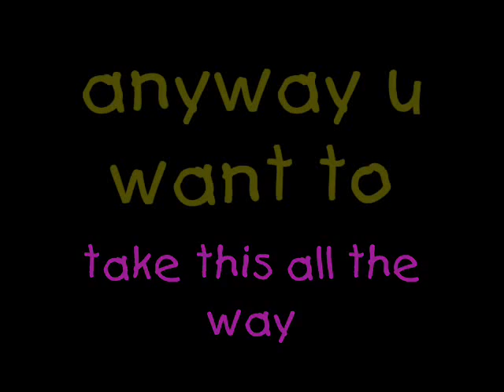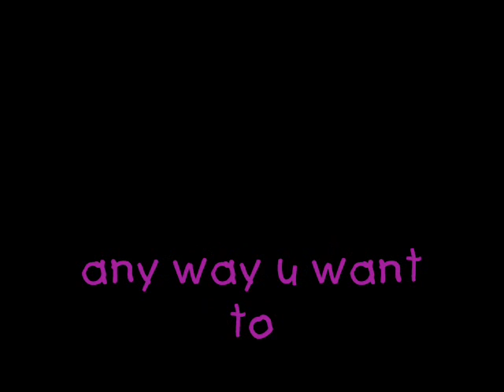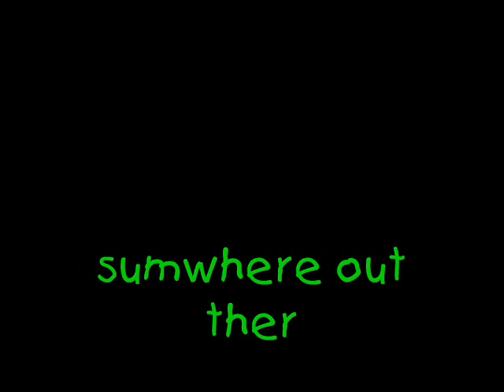Poppin' Champagne - All Time Low Lyrics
This is just a cool song that I put the lyrics on to. The lyrics aren't mine, I just wrote them into a movie. I don't care about comments about the spelling errors..I just normally type like that.

I am now taking requests!I have a lot of freetime I'm on my hands so I will get all requests done soon :)

Thanks to Hopeless Records. :)